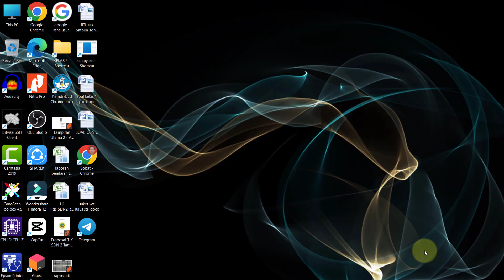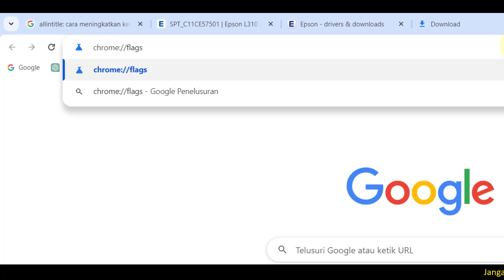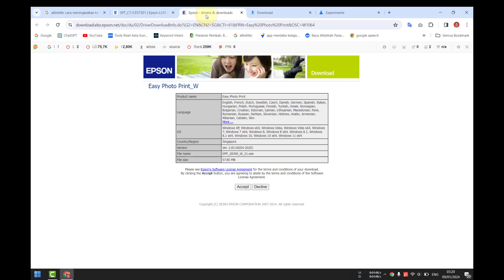Cara Meningkatkan Kecepatan Download di Google Chrome - Chrome Flags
Cara Meningkatkan Kecepatan Download di Google Chrome - Chrome Flags, video tutorial berisi tentang cara mengaktifkan fitur Parallel downloading di chrome flags.

Langkah atau Cara Meningkatkan Kecepatan Download di Google Chrome - Chrome Flags adalah:
1. Buka aplikasi chrome.
2. Ketikan atau buka chrome://flags.
3. Cari menu Parallel downloading.
4. Klik enable.
5. Relaunce aplikasi chrome.

Semoga video tutorial Cara Meningkatkan Kecepatan Download di Google Chrome - Chrome Flags bermanfaat.